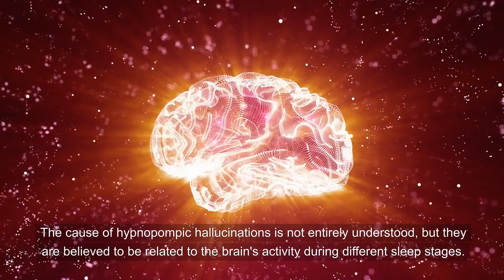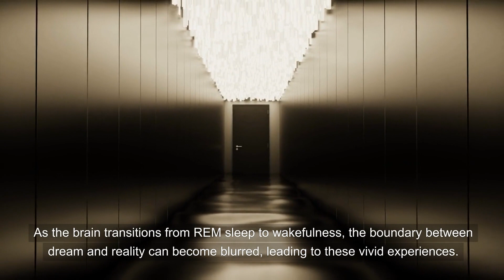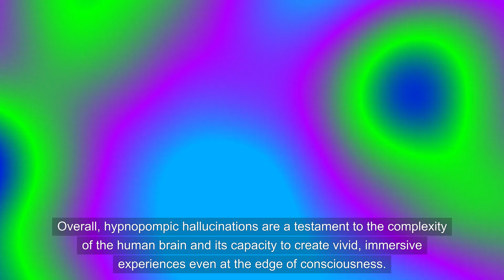3-Minute Explanation: Hypnopompic Hallucinations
The video is for reference only, please do further research and contact a medical professional if you suspect any health issues. Hypnopompic hallucinations are vivid, often frightening sensory experiences that occur during the transition from sleep to wakefulness. These hallucinations can involve visual, auditory, tactile, or other sensory modalities and can be extremely realistic and startling. Unlike dreams, hypnopompic hallucinations are experienced while one is waking up, making them seem particularly vivid and often leading to confusion or distress upon awakening.

Notice: The images of individuals appearing in this video serve solely for illustrative purposes. They may not represent actual doctors or patients. Thank you.